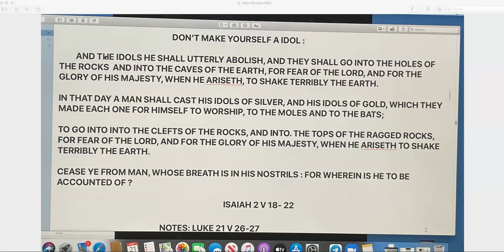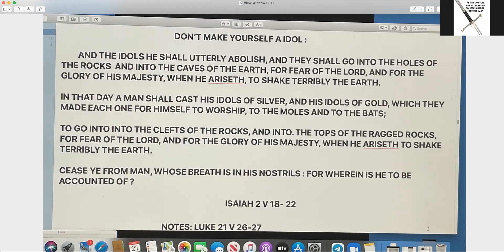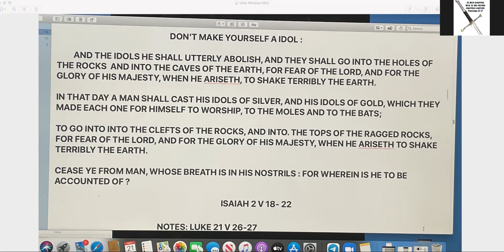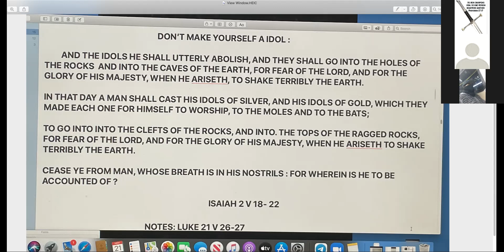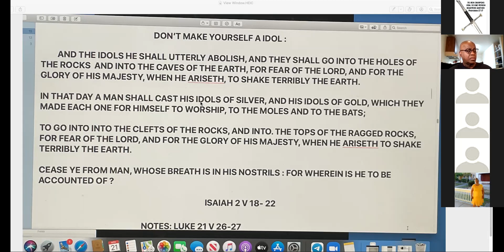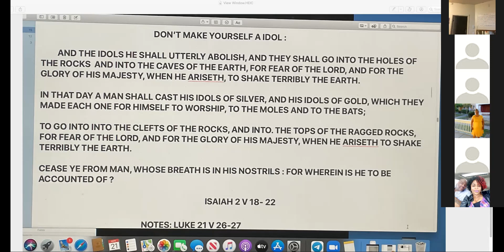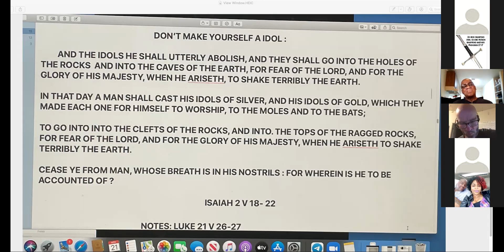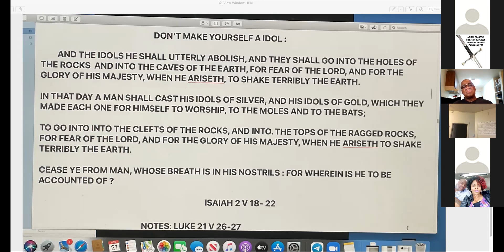Iron sharpens iron study 📚 don’t make yourself a idol : part 1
Isaiah 2 v 18-22